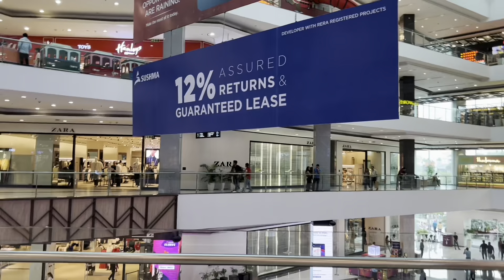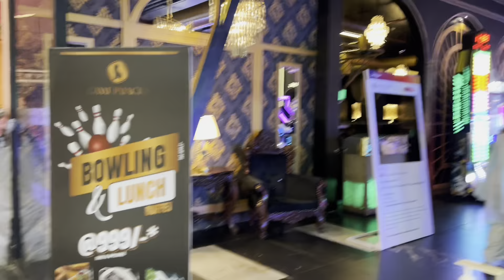today in chandigarh elante mall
Aaj masti ki bhai k saath elante mall chandigarg